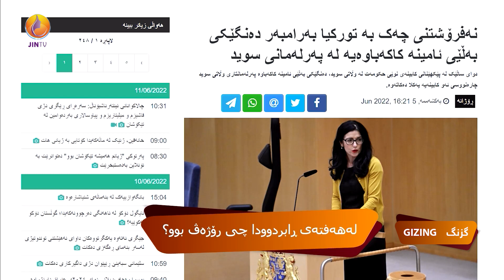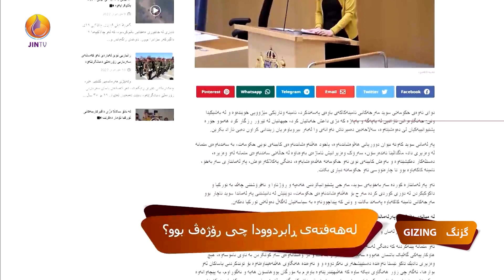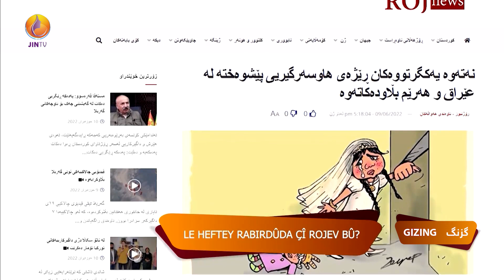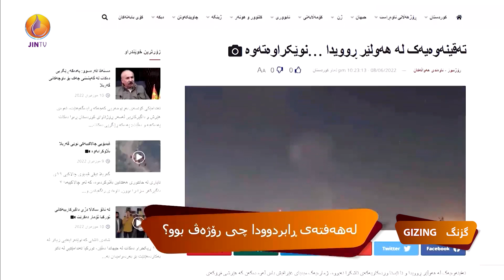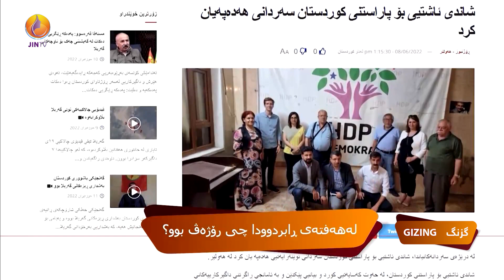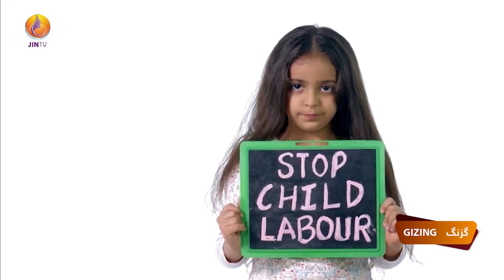دێکان نوری - ڕاهێنەری پەروەردەیی، لە گزنگدا لە بارەی هۆکارەکانی کارکردنی منداڵانەوە دەدوێت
پێشکەشکار: لاڤین مەحمود، ئەڤین نەسرین